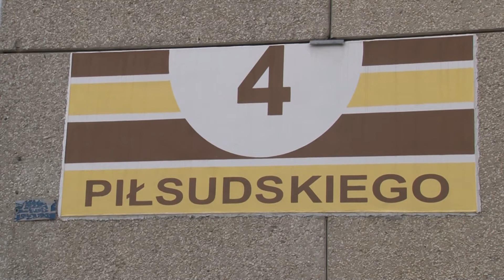Mieszkańcy bloku przy ulicy Piłsudskiego nie chcą drogi dojazdowej do powstającego budynku